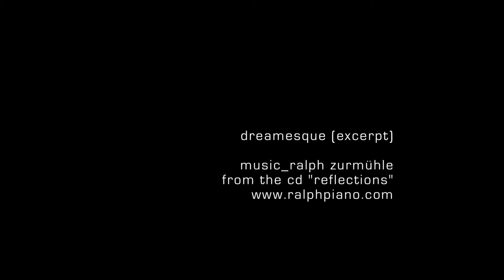Northbound Solitude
Video: Arno Oehri Music: Ralph Zurmühle, excerpt of "Dreamesque" from the award-winning album "Reflections"